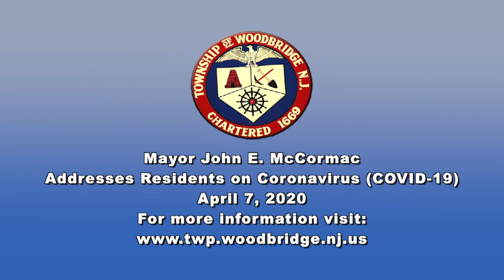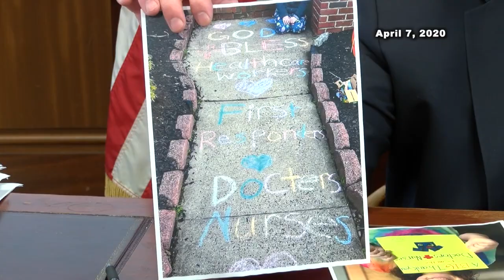Mayor McCormac Addresses Residents on Coronavirus, April 7, 2020